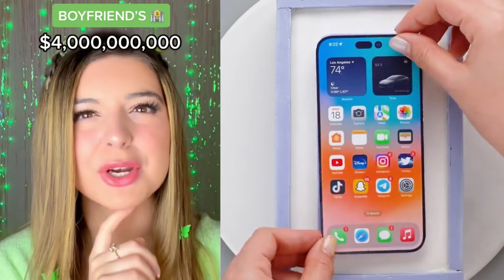🎉🍍 Best POVs Storytime 🌈🍅 ASMR Cake Storytime @Brianna Mizura | POVs Tiktok Compilations #155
All Slime Content is licensed by FeelGoodMedia LLP
Hello friends!
Welcome!